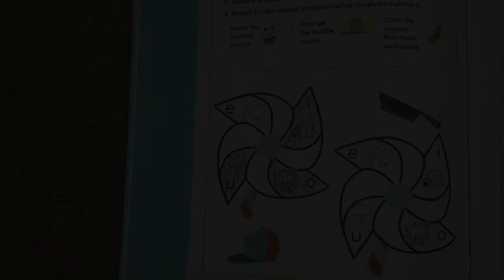Teaching Kids with Dyslexia - Manipulating Sounds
It's important for kids with dyslexia to get extra practice in phonemic awareness. Manipulating sounds within words is a phonemic awareness skill.

The activity in this video comes from the book Learn to Read for Kids with Dyslexia.